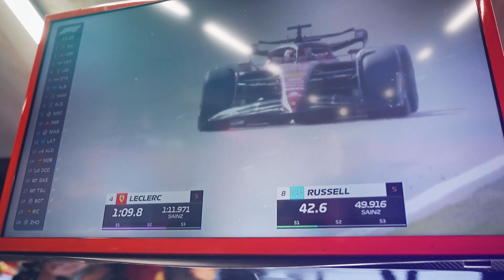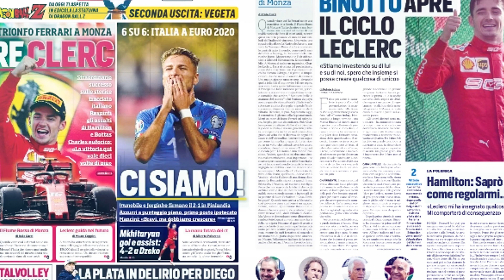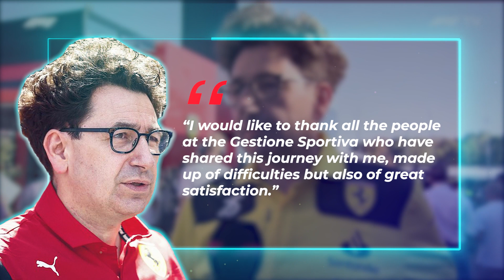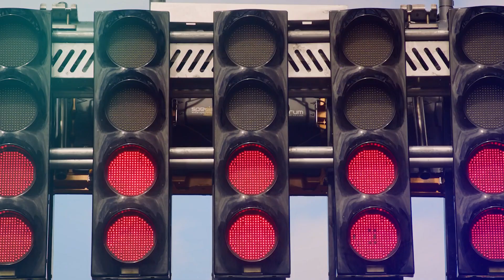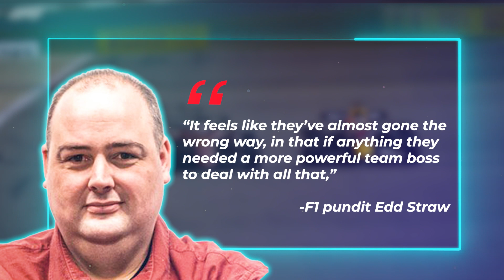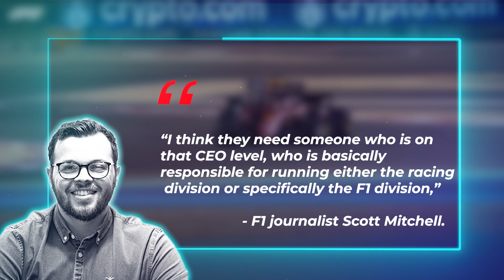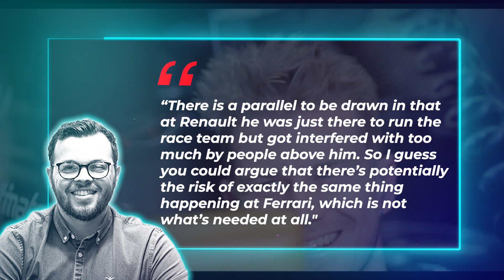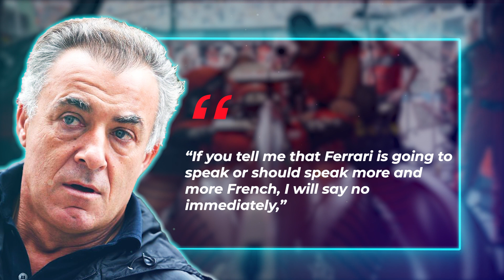BINOTTO'S SHOCK MOVE: How is Ferrari Responding?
Mattia Binotto was forced to step down as Ferrari's team principal at the end of the 2022 Formula 1 season, but the Swiss-Italian's story is far from over.

In fact, there is a surprising chain of events that could lead to Binotto heading one of Ferrari's biggest rivals in the future, and it could be a way for him to avenge himself after being fired from the Scuderia despite assurances that his employment was secure.

Without further ado, let's look at the rumours and reports, what they mean, and the general mood at Ferrari regarding Mattia Binotto's replacement.

0:00 Intro
0:38 Binotto for Andretti - Caddilac?
5:01 Extra Compensation from Ferrari
11:15 Conclusion